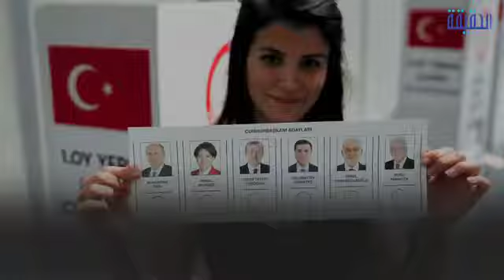الحقيقة | أردوغان يزور استطلاعات الرأي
-الرئيس_التركي يخدع الرأي_العام باستطلاعات مزورة
خليفة_الإخوان يضغط على شركات الاستطلاعات لتعلن أرقامًا غير حقيقية
أردوغان يحاول تزوير الانتخابات بشتى الطرق
ــــــــــــــــــــــــــــــــــــــــــــــــــــــــــ
تابعنا على مواقع التواصل الإجتماعي: